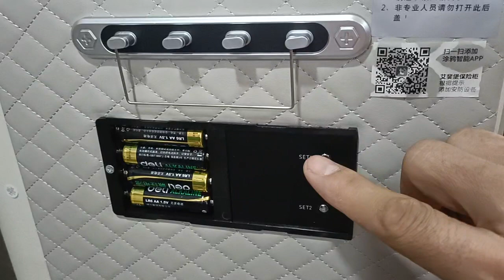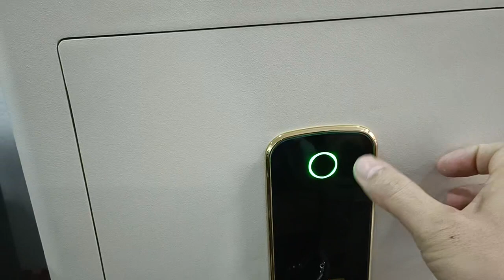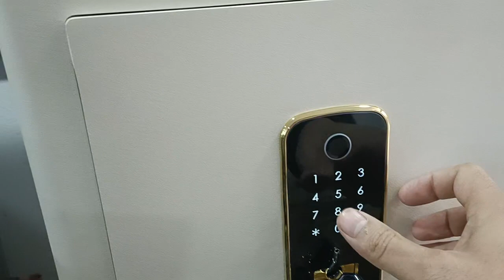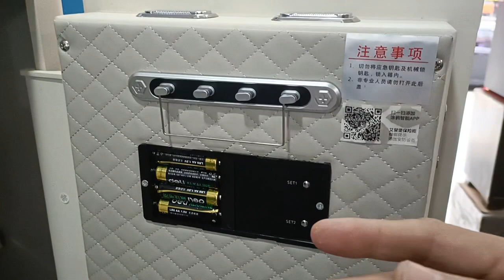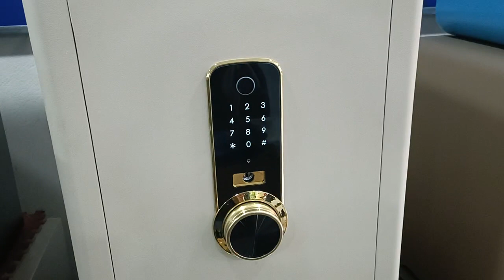Hướng dẫn cách sử dụng két sắt aifeibao hk-md-55-as, 45as, 55as, 70as chi tiết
Hướng dẫn cách sử dụng két sắt aifeibao hk-md-55-as chi tiết:
két sắt aifeibao là két sắt nhập khẩu chính hãng, két sắt tốt, két sắt hiện đại nhất hiện nay. két sắt aifeibao có trang bị mã vân tay và điện tử cao cấp nên rất an toàn và dễ sử dụng. Video này Đức Phương sẽ HDSD cho các bạn cách sử dụng két sắt aifeibao hk-md-55-as chi tiết nhất:
Hướng dẫn cách sử dụng Cài đặt aifeibao hk-md-55-as năm 2022
Bước 1: mở bằng chìa khóa
Bước 2: Ấn nhả set 1 một lần, chạm vân tay 4 lần để cài vân tay
Bước 3: Cài mã số : Ấn nhả set 1 hai lần, mã số #
Bước 4: Mở kết hợp ấn số 2 rồi ấn set 1 một lần, mở độc lập ấn số 1 rồi ấn set 1 hai lần
Bước 5: Cài app ấn giữ set 2 từ 3 đến 5s